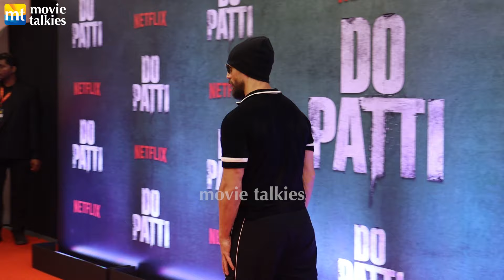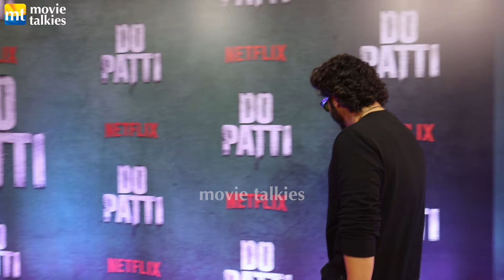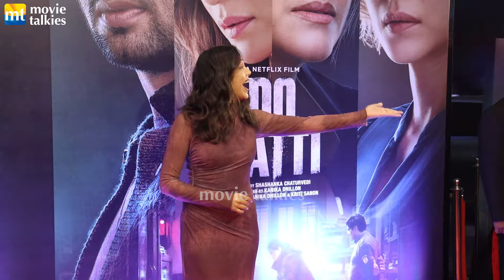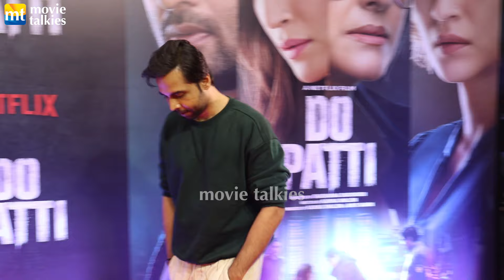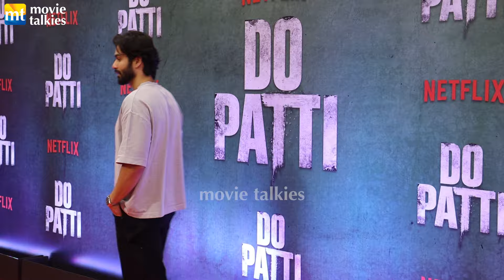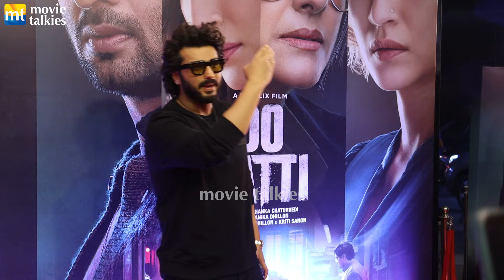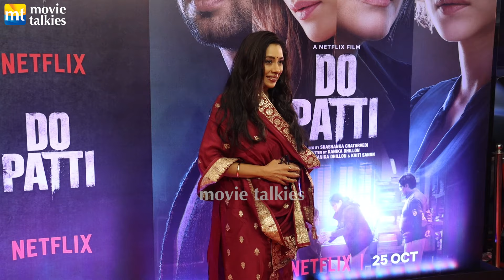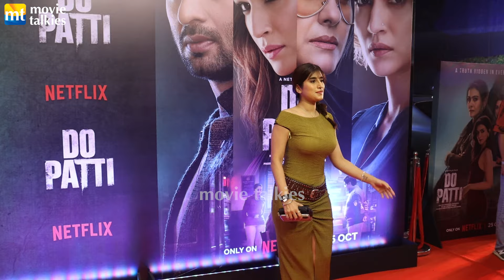Ajay Devgn, Kajol, Tiger Shroff, Kriti Sanon, Hina Khan, Arjun Kapoor | Do Patti Screening